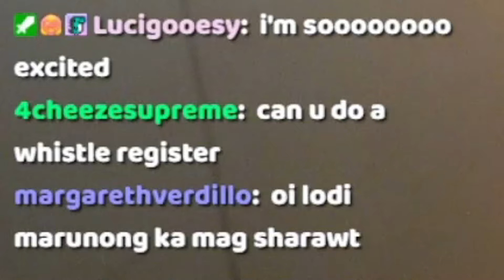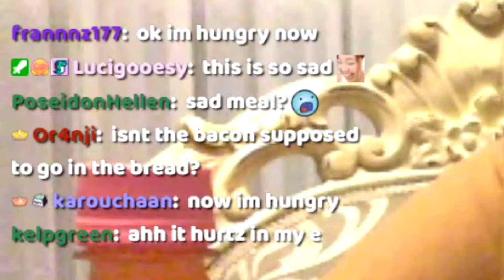kris rey starts 2022 right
questionable start of 2022 with ranked VALORANT, struggle sandwiches, and failed attempts of whistle notes..

♡ About Kris Rey ♡
Hi I'm a singer/songwriter and variety streamer on Twitch from the Philippines! I mainly play VALORANT and perform on stream, so stop by!

💜 Oasis Gaming
          Content Creator and Streamer for Oasis Gaming!

VALORANT 2022, Krisrey Valorant, Krisrey Twitch